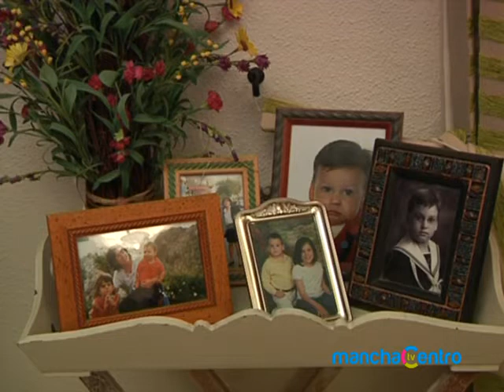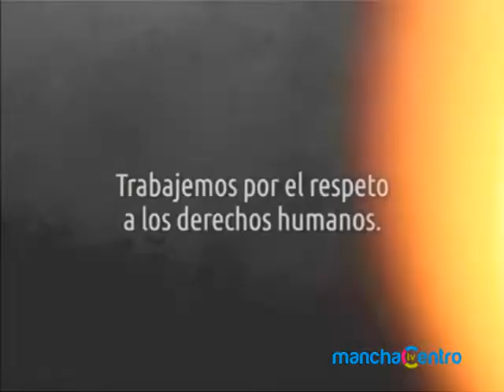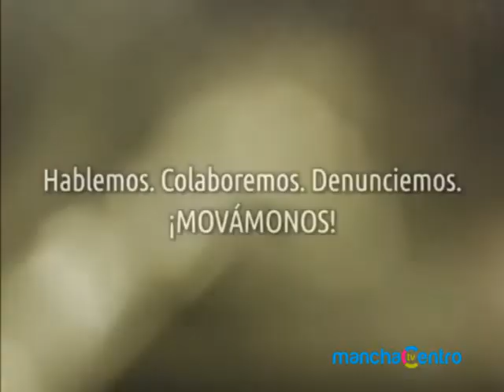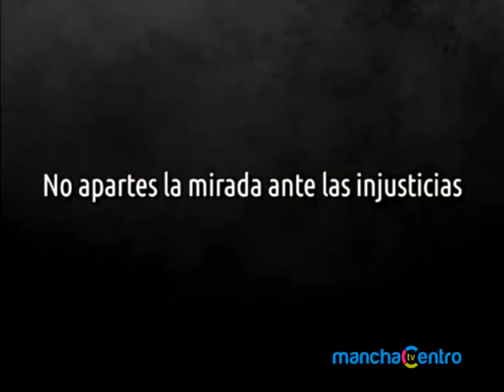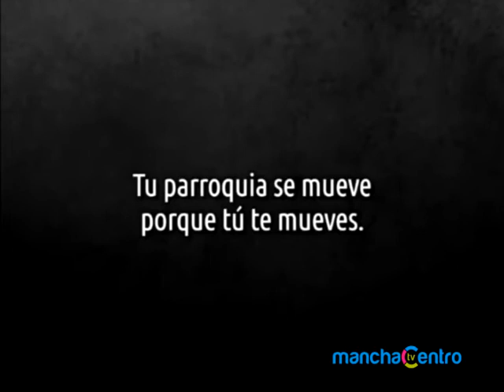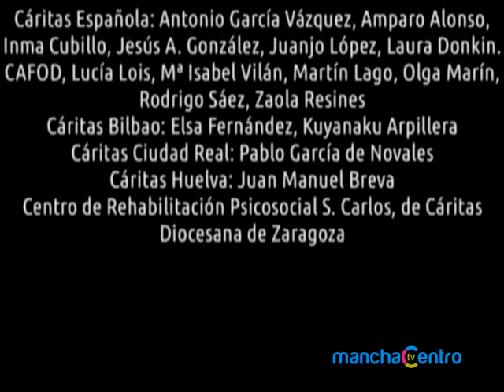Iglesia en Camino.- 16 Noviembre 2014, Sacramento del matrimonio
Entrevista con...Juan Luis Martín-Romo y Auri Guerrero